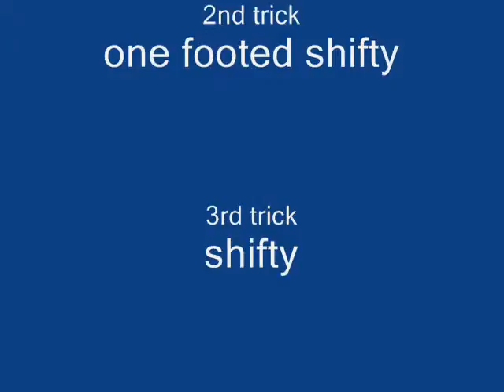Alex Larosa scooting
me scootin